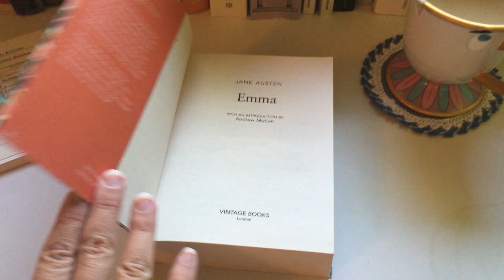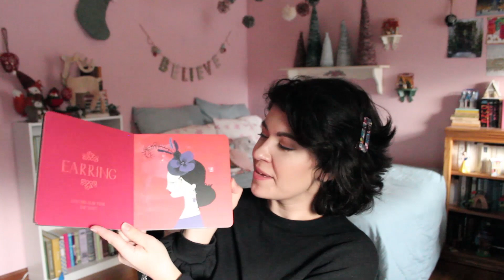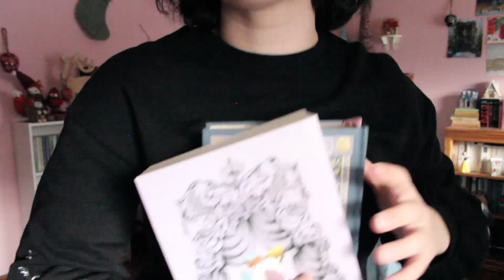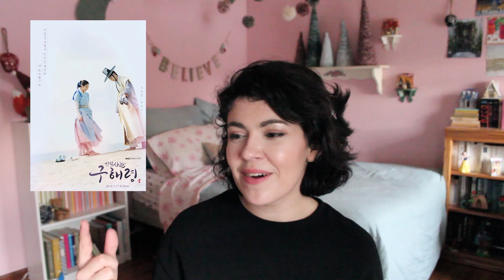20 Classics to Read in the 2020s | BookishPrincess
Chatting about the rather ambitious list of books and authors I hope to get to in the coming decade. I TAG YOU! Make your own video about your TBR for the 2020s and be sure to tell me about it in the comments. 😊

Books mentioned include...

The Count of Monte Cristo by Alexander Dumas
The Phantom of the Opera by Gaston Leroux
In Search of Lost Time by Marcel Proust
A Handful of Dust by Evelyn Waugh
Mark Twain's Autobiography
St. Faustina's Diary
St. Theresa of Avila's Autobiography
Paradise Regained by John Milton
The Pilgrim's Progress by John Bunyan
Anna Karenina by Leo Tolstoy:
Crime and Punishment by Fyodor Dostoevsky
Fathers and Sons by Ivan Turgenev
Shakespeare's Plays
Agnes Grey by Anne Bronte
Three Novels of New York by Edith Wharton
Demian by Hermann Hesse
The Nine Cloud Dream by Kim Man-Jung
The Memoirs of Lady Hyegyong

Welcome to the Bookish Kingdom! ✨ I’m so glad you stopped by. 😄 This channel is my hobby - I love to create and share the fun of my vacations, as well as my favorite books, fashions, crafts, and other adventures. The places and products I mention in my videos are all things I genuinely love and want to share my honest thoughts about. 😊

💕 Emma